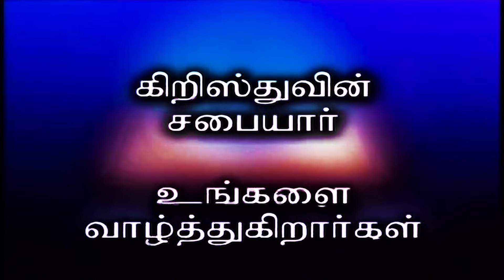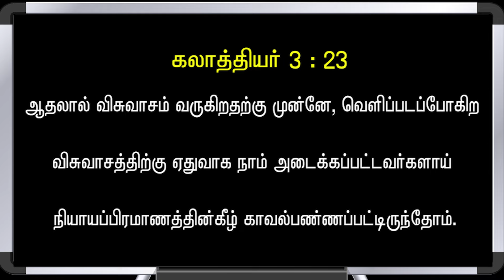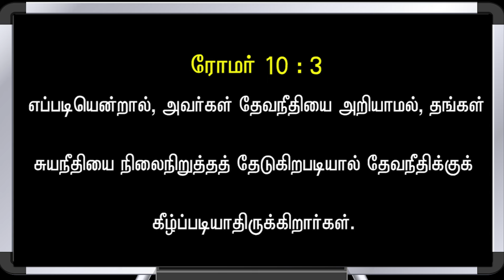Bible Hour TV : NEW TESTAMENT , புதிய ஏற்பாடு , Lesson - 08 . / 18 . 01 . 24 .